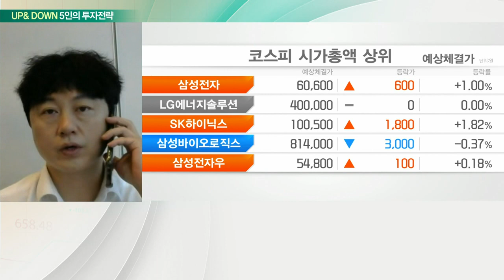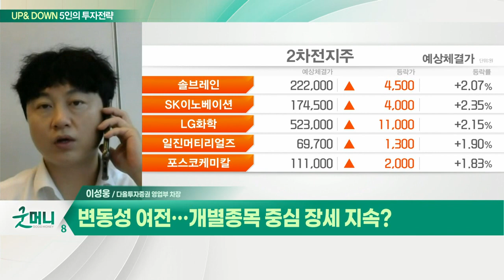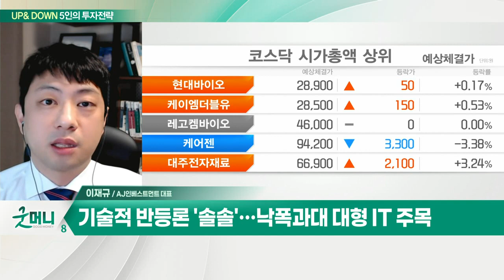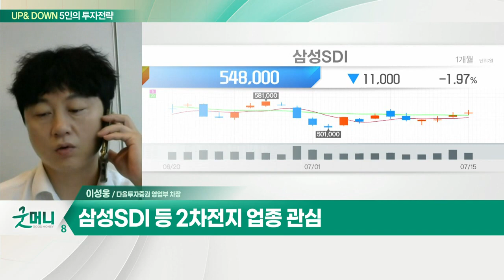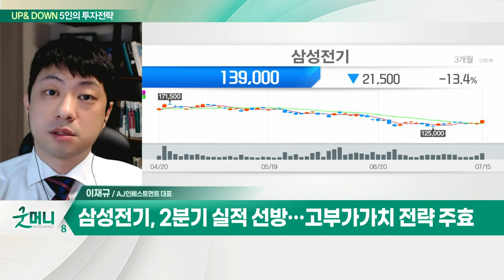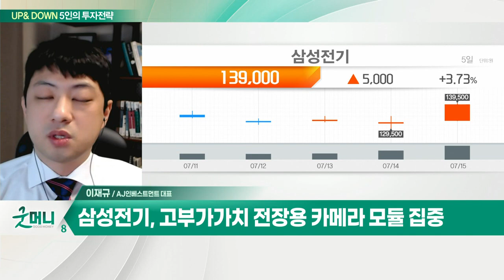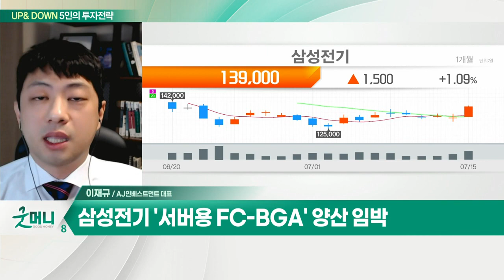삼성SDI 등 2차전지 업종... 삼성전기(009150), 2분기 실적 선방…고부가가치 전략 주효_UP&DOWN 5인의 투자 전략 (20220718)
Q. 변동성 여전… 개별 종목 중심 장세 지속?
- 美 연준, '울트라 스텝' 우려 완화
- 21일 ECB 통화정책회의 관심
- 삼성SDI 등 2차전지 업종 관심

Q. 기술적 반등 구간… 낙폭과대 IT에 쏠린 눈?
- 코스피 5일선 회복·코스닥 단기 골든크로스
- 기술적 반등론 '솔솔'… 낙폭과대 대형 IT 주목

- 2분기 실적 선방… 고부가가치 전략 주효
- 고부가가치 전장용 카메라 모듈 집중
- 삼성전기 '서버용 FC-BGA' 양산 임박